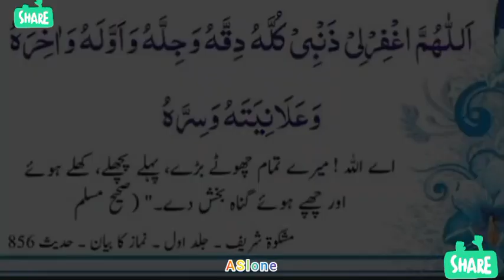نبی کریم ﷺ نے خواب میں امت کو اس مشکل دور میں کون سی دعا پڑھنے کی تلقین فرمائی(muftitaqiusmani )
نبی کریم ﷺ نے خواب میں امت کو اس مشکل دور میں کون سی دعا پڑھنے کی  تلقین فرمائی(The Muslim Ummah is advised to review their actions and interpret faith in the life to come. )
Created by InShot:The Muslim Ummah should review their actions and spend the coming life under the rule of law.